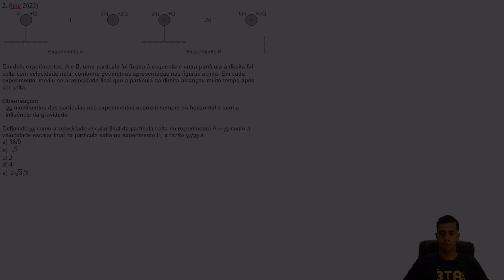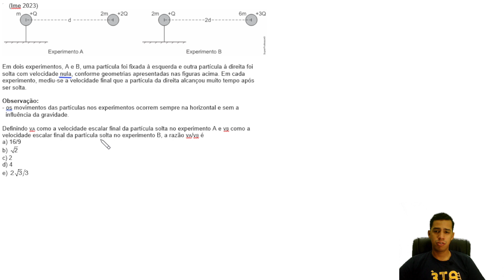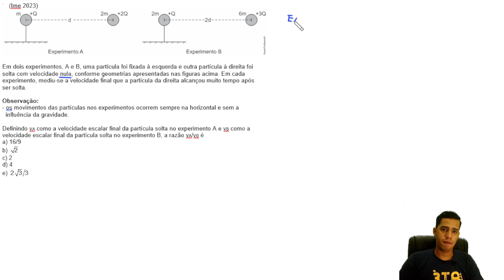Simplificando questão de física do Ime